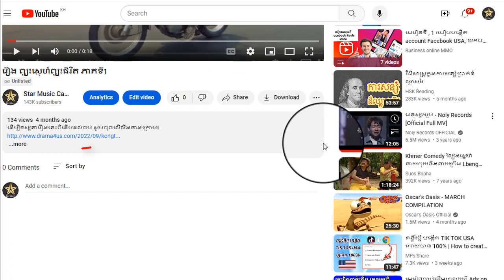រឿង ព្យុះស្នេហ៏ព្យុះជិវិត ភាគទី17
ដើម្បីទស្សនារឿងនេះពីដើមដល់ចប់ សូមចុចលើលីងខាងក្រោម៖

សូមអរគុណ